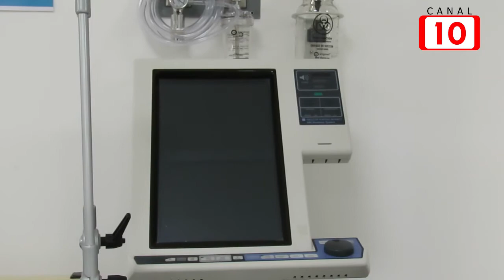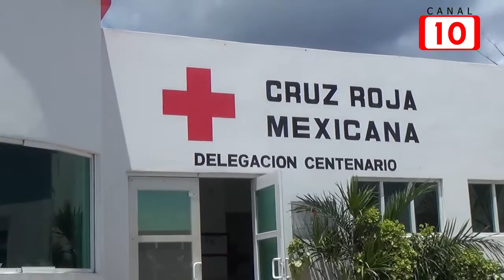Cámara Hiperbárica no se regresará a la Cruz Roja sin un acuerdo